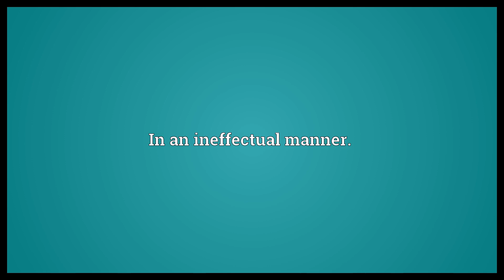Ineffectually Meaning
Video shows what ineffectually means. In an ineffectual manner..  Ineffectually Meaning. How to pronounce, definition audio dictionary. How to say ineffectually. Powered by MaryTTS, Wiktionary